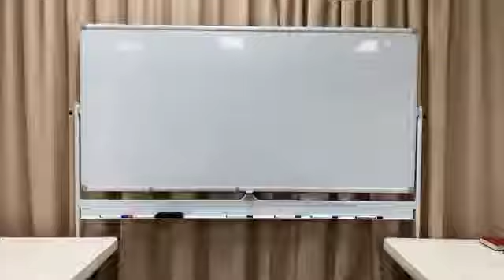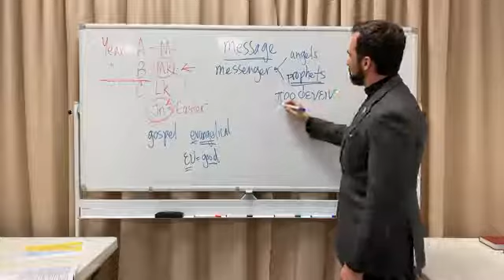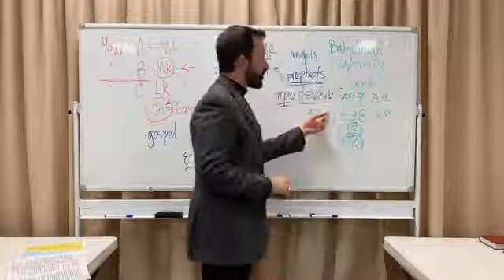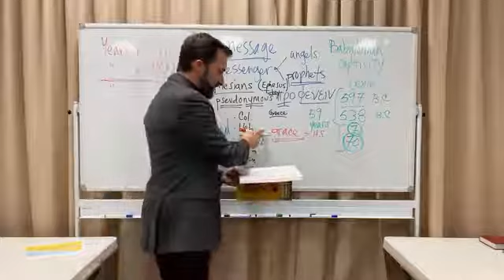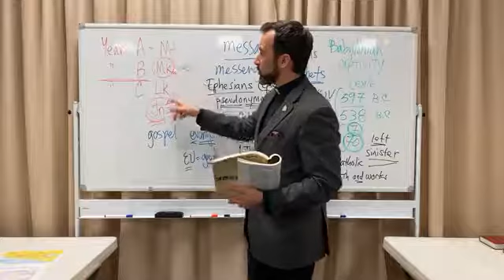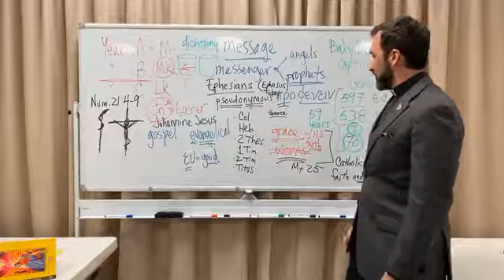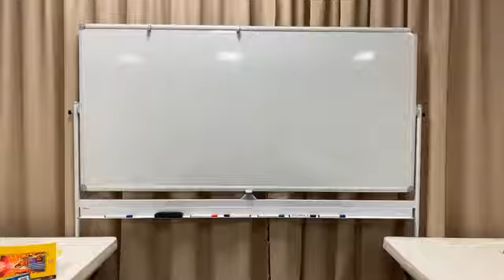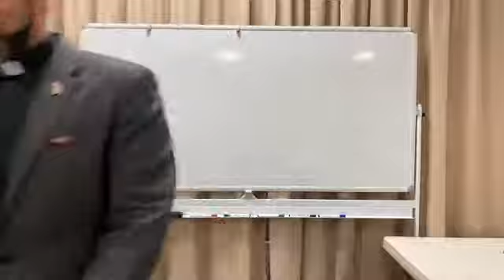4th Sunday of Lent Year B